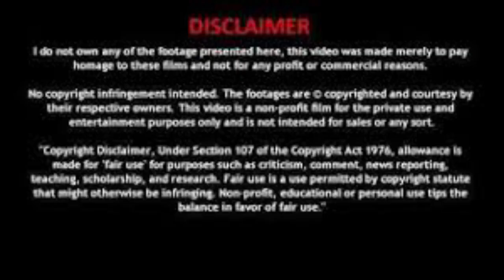பொய் மான் கரடு கதை | Poimaan Karadu-Episode - 19 | Tamil Audio Story | Kalki novel |கல்கியின் நாவல்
இந்த நாவல் ஒரு காமிக் த்ரில்லர் ஆகும், இது செங்கோட கவுண்டரின் கதையைச் சொல்கிறது, அவர் கடின உழைப்பின் மூலம் கொஞ்சம் பணம் சம்பாதித்துள்ளார், அதில் மிகவும் வெறித்தனமாக இருக்கிறார். செம்பவளவல்லி அவனுடைய காதலி. அவர்கள் ஒருவரையொருவர் தங்கள் காதலை வெளிப்படுத்தி, திருமணம் செய்துகொள்ளத் திட்டமிடும்போது, ​​செங்கோடனின் மனதைக் கொஞ்சம் அசைக்கச் செய்து, வசீகரமாகவும், கனிவாகவும் குமாரி பங்கஜா வருகிறார். ஆனால் பங்கஜாவுடன் அவரது உறவினர்கள் இருவர் உள்ளனர், அவர்கள் தீய எண்ணங்களைக் கொண்டுள்ளனர். அவர்களின் நோக்கம் என்ன? செங்கோட கவுண்டர் அவர்களின் சூழ்ச்சிக்கு இரையானாரா? அவர் தனது காதலியை திருமணம் செய்து கொண்டாரா? அவருடைய பணம் என்ன ஆனது? இந்தப் புத்தகம் இந்தக் கேள்விகளுக்கெல்லாம் வழக்கமான கல்கி பாணியில் – சுவாரஸ்யமாகவும் பொழுதுபோக்காகவும் பதில் அளிக்கிறது.

வாடாமல்லி - 1 / அத்தியாயம் - 1 / சு.சமுத்திரம் / Tamil audiobook / VAADAMALLI 1 / Kadhai Chendu

• வாடாமல்லி - 1 / அ...

வாடாமல்லி - 2 / அத்தியாயம் - 23 / சு.சமுத்திரம் / Tamil audiobook / VAADAMALLI 2 / Kadhai Chendu

 • வாடாமல்லி - 2 / அ...

"சீனு"சுஜாதாசிறுகதை|ஸ்ரீரங்கத்து தேவதைகள்|Srirangathu Devathaigal|Sujatha shortstory|Tamil audiobook

 • "சீனு"சுஜாதாசிறுக...

Sujatha's En peyar Aandaal|என் பெயர் ஆண்டாள்|Sujatha shortstories| Tamil audiobook|சுஜாதா சிறுகதைகள்

 • Sujatha's En peya...

கார்த்திகை பெண்களின் சாபமும் விமோட்சணமும்

 • கார்த்திகை பெண்கள...

கோவில் குளத்தில் காசு போடுவது ஏன்? | மற்றும் போகர் சித்தர்

 • கோவில் குளத்தில் ...

மார்கழியில் ஆண்டாள் நோன்பு ஏன்? | வாரணம் ஆயிரம் பாடல் கருத்து

 • மார்கழியில் ஆண்டா...

நந்தி தோன்றிய கதை | நந்திக்கு ஏன் காப்பரிசி?

 • நந்தி தோன்றிய கதை...

காசியில் கருடனும் பல்லியும் இருப்பதில்லை ஏன் தெரியுமா?

 • காசியில் கருடனும்...

Ponniyin Selvan secrets | பொன்னியின் செல்வன் சீக்ரட்ஸ் | ஊமை ராணி யார்?

 • Ponniyin Selvan s...

மஹாசிவராத்திரி எப்படி உருவானது தெரியுமா ? | சிவராத்திரி கதைகள் | Maha Sivaraathiri story in Tamil

 • மஹாசிவராத்திரி எப...

தாஜ்மஹால் கட்டியது ஏன்? | தாஜ்மஹாலின் வரலாறு

 • தாஜ்மஹால் கட்டியத...

கண்ணன் கதை | கிருஷ்ணரின் லீலை

 • கண்ணன் கதை | கிரு...

சிவனை ஏன் லிங்க வடிவமாக வணங்குகிறோம்

 • சிவனை ஏன் லிங்க வ...

ராமானுஜரின் கதை

 • ராமானுஜரின் கதை |...

"பாயசம்" தி.ஜானகிராமன் சிறுகதை | "Payasam" Short story by Thi.Jaanagiraaman

 • "பாயசம்"  தி.ஜானக...

தைப்பூசம் தோன்றிய உண்மை வரலாறு |Thaipoosam thondriya varalaaru | Lord Murugan | Murugar story

 • தைப்பூசம் தோன்றிய...

வைகுண்ட ஏகாதசி விரத உண்மை  கதை  | Ekadashi - vaikunta ekadashi 2023

 • வைகுண்ட ஏகாதசி வி...

Tamil Audio Books | Tamil Stories | Tamil Books Amarar Kalki | Kalki Books | Kalki Audio Books | Kalki Stories | பொய் மான் கரடு
Varalatru suvadugal tamil,aanmeega thagavalgal in tamil,tamil varalatru thagavalgal, varalatru unmaigal, varalatru ragasiyangal tamil,marma Kadhaigal, aanmeega Kadhaigal tamil, aanmeega ragasiyam tamil,Tamil ilakkiyangal